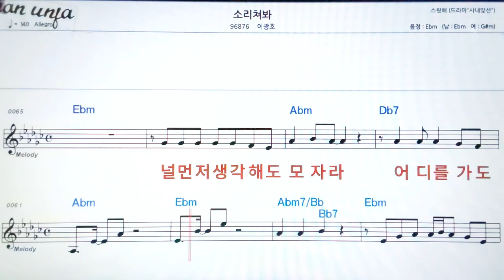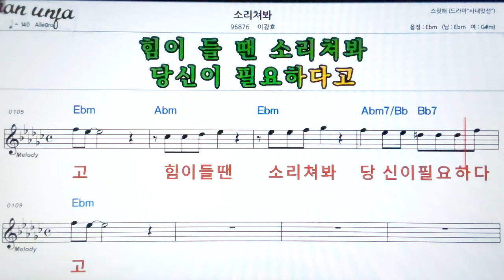소리쳐봐/이광호👍악보, 기타 코드,가사,Karaoke*가라오케 반주